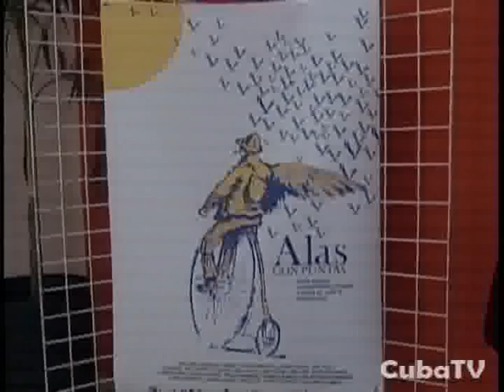cuba_alas.flv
cuba_act